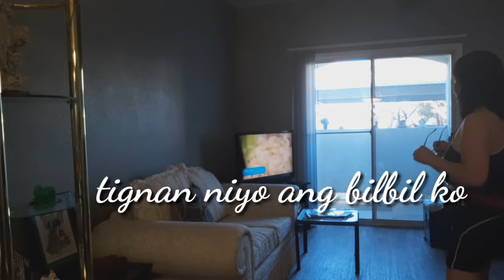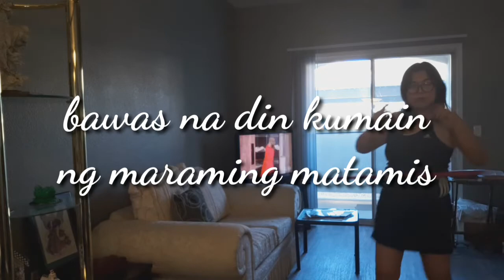HULAHOOP CHALLENGE TO ELIMINATE BELLY FAT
This vedeo is hulahoop challenge to eliminate
Belly fat in 10 days ..let's know if can help or
Not to eliminate belly fat using everyday hulahoop.